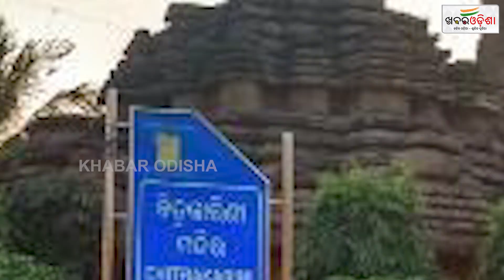କୋଣାର୍କ ମନ୍ଦିର ଶୈଳୀରେ ଚିତ୍ରକାରିଣୀ ମନ୍ଦିର | Chitrakarini Temple | Bhubaneswar | Khabar Odisha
କୋଣାର୍କ ମନ୍ଦିର ଶୈଳୀରେ ଚିତ୍ରକାରିଣୀ ମନ୍ଦିର | Chitrakarini Temple | Bhubaneswar